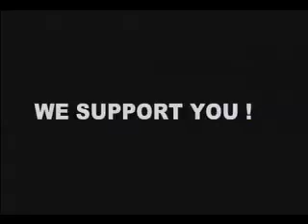THANK YOU !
A special THANK YOU to our troops.